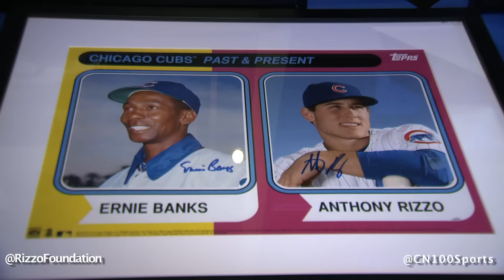Anthony Rizzo Family Foundation Cook-OFF 2015 tease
Join Meghan Kluth at the Anthony Rizzo Family Foundation Cook-Off for Cancer, guests will enjoy great food, drinks, entertainment and mingling with interesting Chicagoans all while supporting an incredible cause.